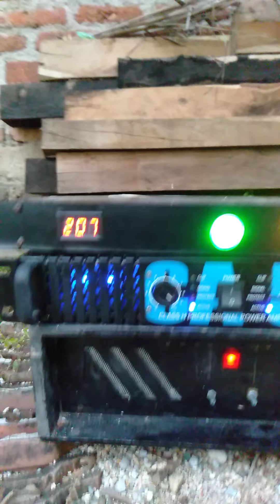Cek sound malam takbir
Newsahne kancane